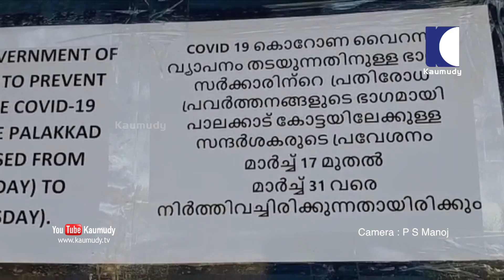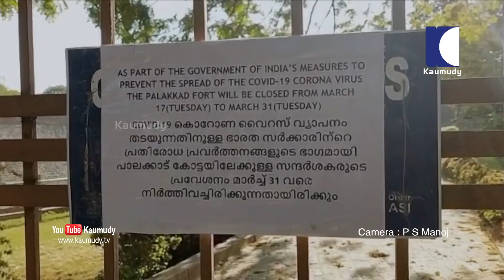Tipu Sultan Fort in Palakkad shutdown in the wake of coronavirus scare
നിശ്ചലം ... കോറോണ വൈറസിൻ്റെ പശ്ചാതലത്തിൽ പാലക്കാട് ടിപ്പു സുൽത്താൻ കോട്ട അടച്ചപ്പോൾ വൈറസ് പടരുന്ന സാഹചര്യത്തിൽ ജില്ലയിലെ വിനോദ സഞ്ചാരകേന്ദ്രങ്ങൾ നേരെത്ത അടച്ചും. ക്യാമറ : പി.എസ്.മനോജ്